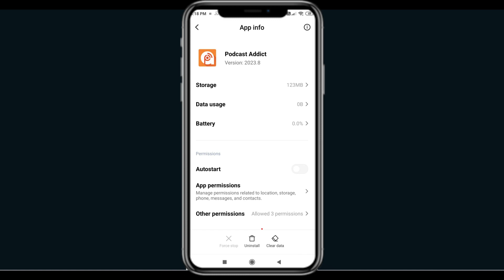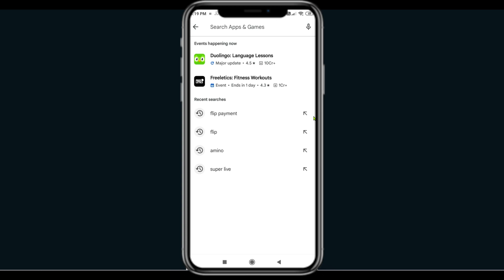Fix Podcast Addict App Keeps Stopping | Podcast Addict App Crash Issue | PSA 24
In this video you will learn How To Fix Podcast Addict App Keeps Stopping | Podcast Addict App Crash Issue in Android & iOS  . If you are facing same problem in your android mobile phone then it will help you to get rid of this issue.
So, let's Fix Podcast Addict App Crash Issue.